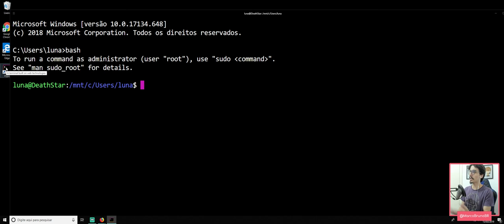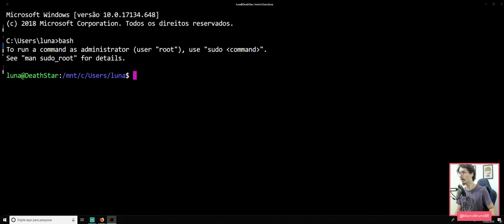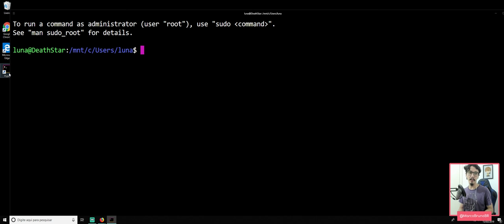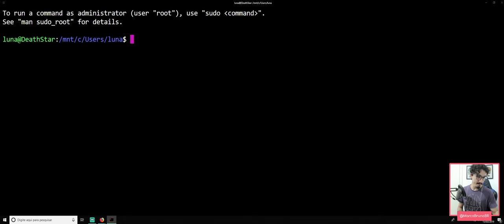Win10 menor 16215, configuração do Hyper #08